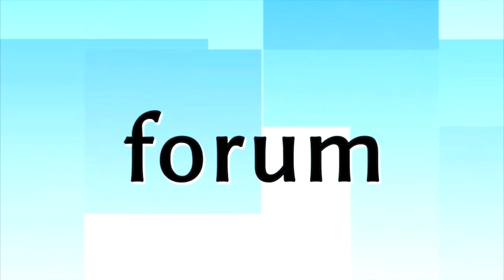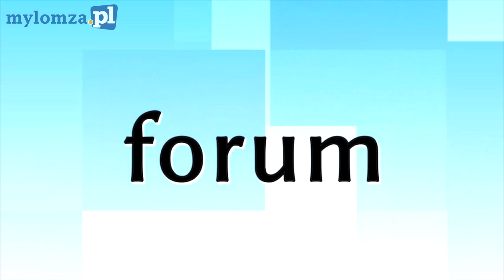Fishmob przed łomżyńską katedrą